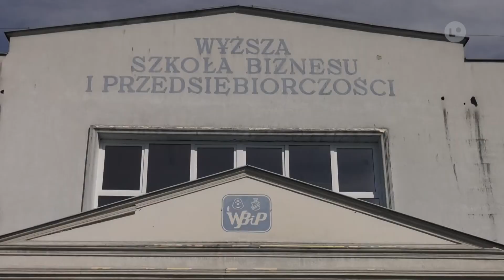Lokalna.TV: WSBiP przygotowuje się do nowego roku akademickiego